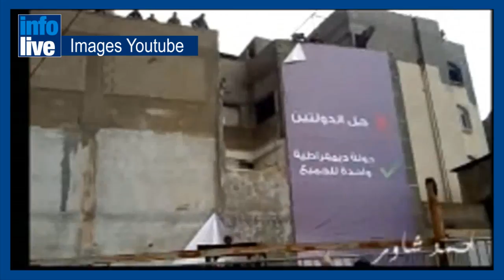'One-state solution' campaign in West Bank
A recently launched campaign in the West Bank calls on Palestinians
and Israelis to desert the two-state solution and form one democratic
state in its place. This coordinated effort comes in wake of the
negotiation freeze between Israel and the Palestinian Authority. A
group by the name of Takamul or Integration, seems to be the
for five million Arabs and six million Jews" were hung in Palestinian
cities across the West Bank. Despite the campaign's attempt, the
posters were quickly removed by Palestinian activists.